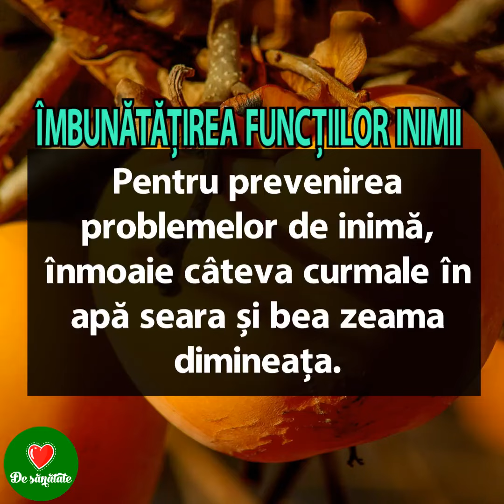Alimenul care combate COLESTEROLU si INFARCTUL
Află care este alimentul numarul care poate combate infarctul, hipertensiunea și colesterolul.
Pentru prevenirea problemelor de inimase pot consuma foarte usor curmale inmuiate in apa seara si se bea zeama dimineata.
Urmăreste clipul pana la sfarsit si afla toate detaliile legate despre cum combat curmalele Colesterolul si Infarctul